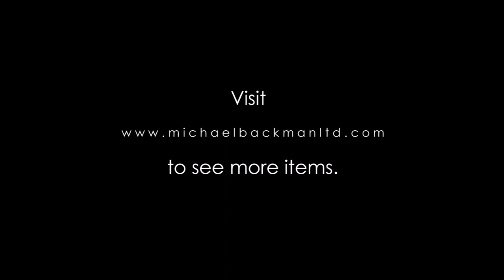5907 Peranakan or Straits Chinese Beaded Case